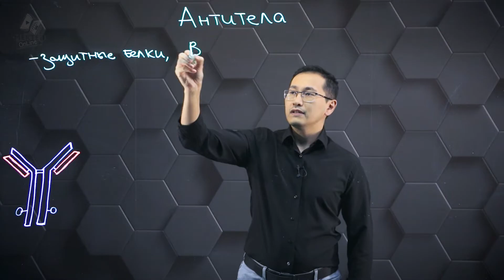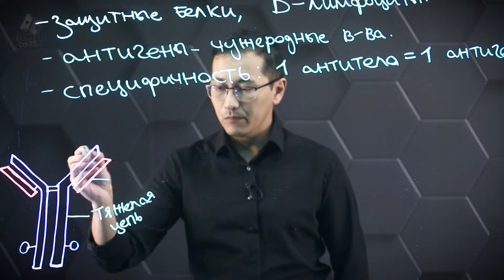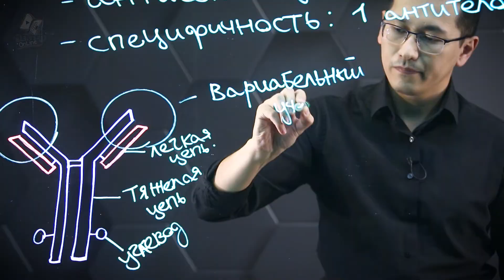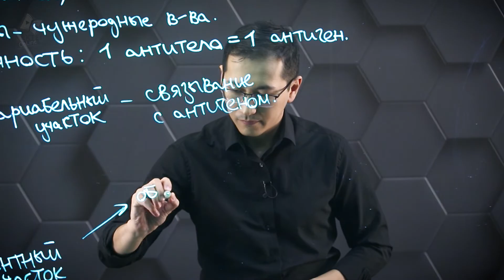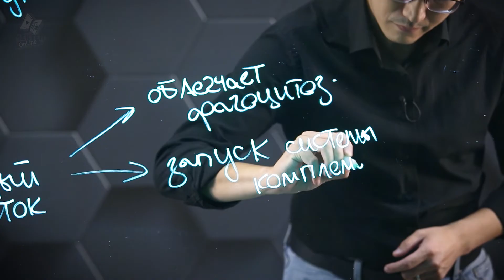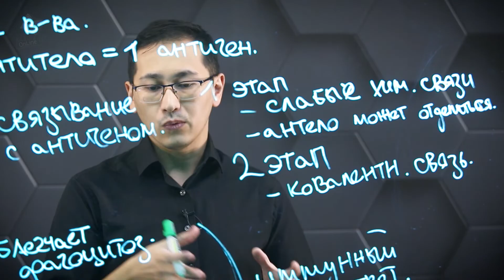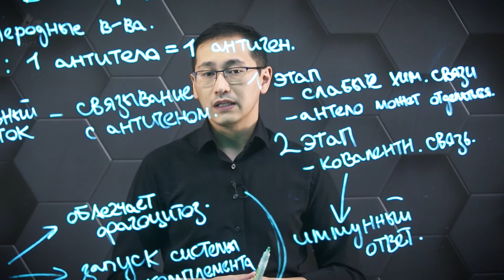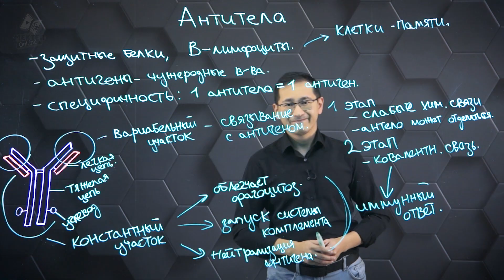Строение и структура антител. 11 класс.